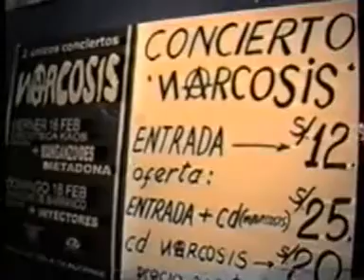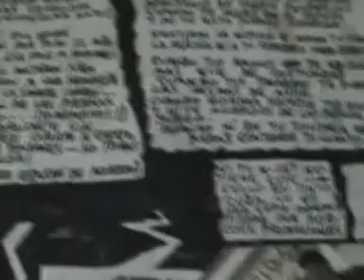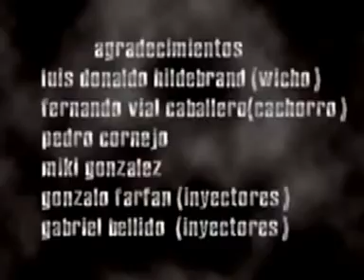Narcosis ‎– Segunda Dosis (Documental)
(Escuchar con audífonos,audio dañado en 18:53 -  25:40 )
Documental de la banda acerca de los años 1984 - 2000
Director general: Roman Gonzales
Animation: Pedro Cañon
Edicion: Adolfo X Estudios
Asistente: Willy Jimenez
Conciertos editados por: Enovafilms y Oscar Reategui
Produccion: Amordemente Producciones
Año 2004